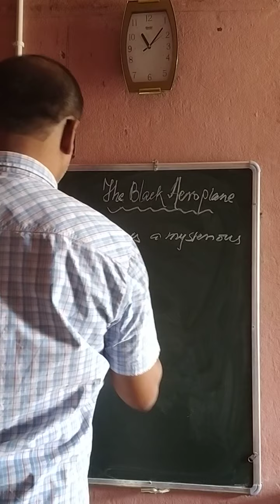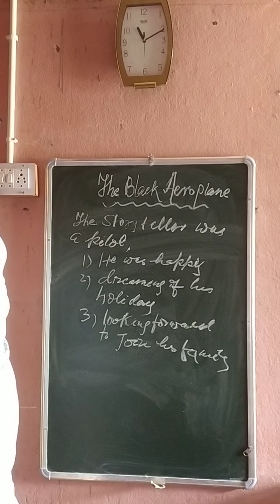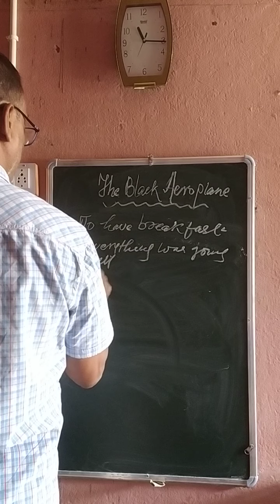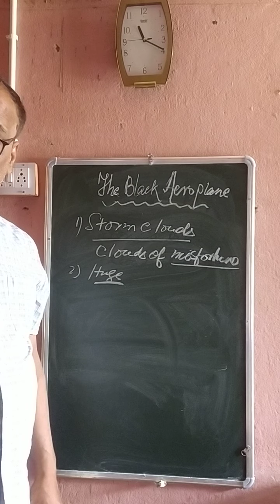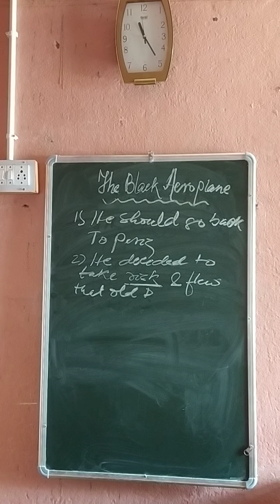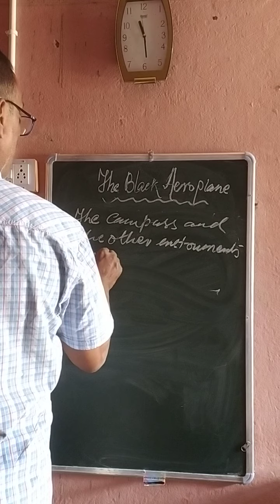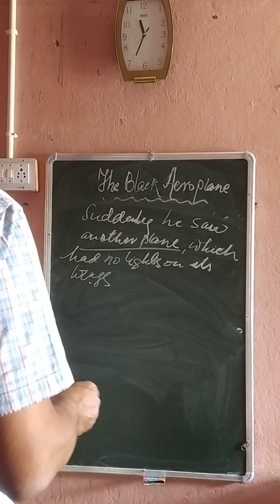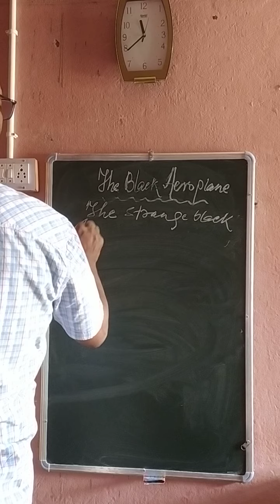10th English.The black Aeroplane